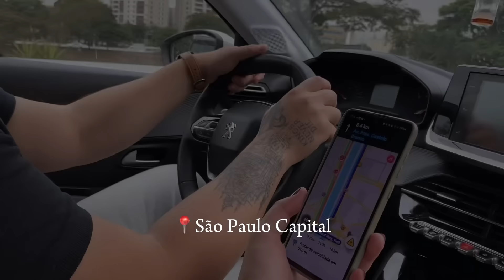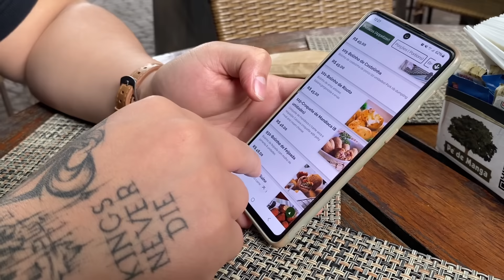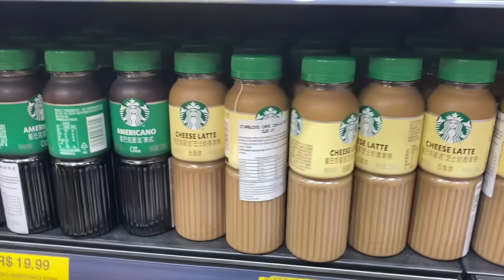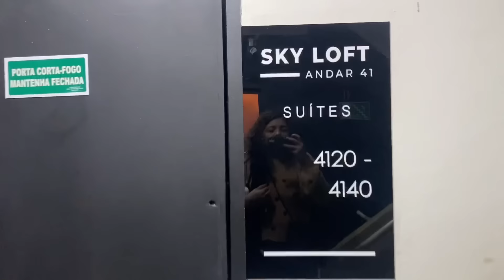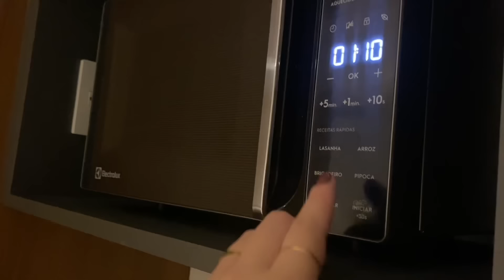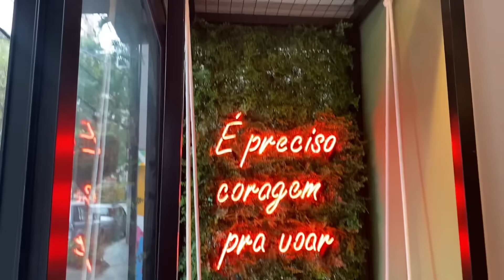✨Tour pelo Loft mais alto de SP,detalhes|Almoço perfeito|Alv.Paulista,loja de doces,passeio em Sampa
No vídeo de hoje compartilhei com vocês como foi nossa mini viagem para São Paulo, chegamos bem e aproveitamos muitooo. Ficamos hospedados em um Loft super aconchegante e lindoo, que por sinal tinha uma vista maravilhosa direto do 41• andar, realmente era tão alto que chega deu um friozinho na barriga😊 Fomos almoçar em um restaurante bem avliado da cidade e me surpreendi com o sabor e apresentação dos pratos, sem contar com o ambiente muito agradável.
Aproveitamos o AP, curtimos a banheira a noite apreciando uma visita belíssima, e também fomos dar um rolê da Av. Paulisa .

Espero que gostem, um beijão 😘